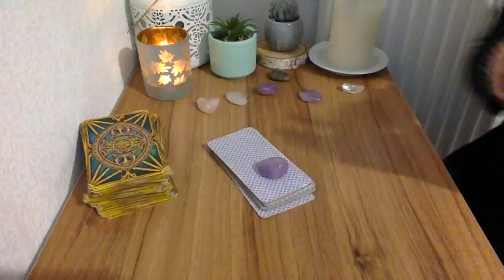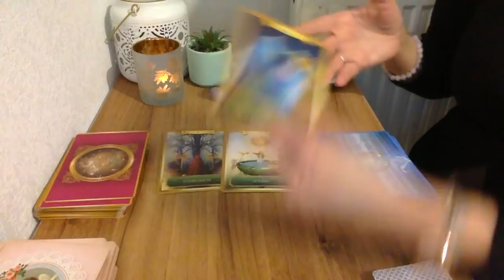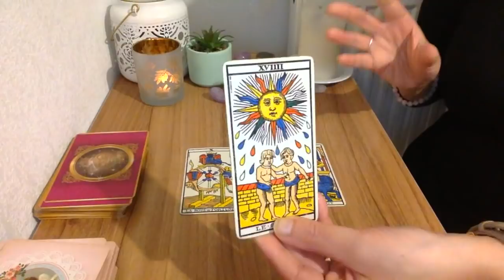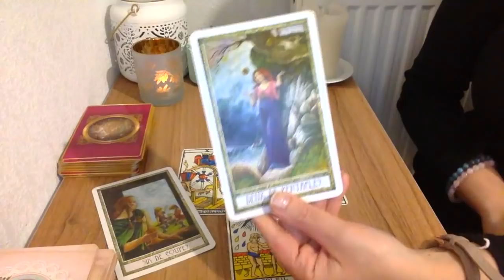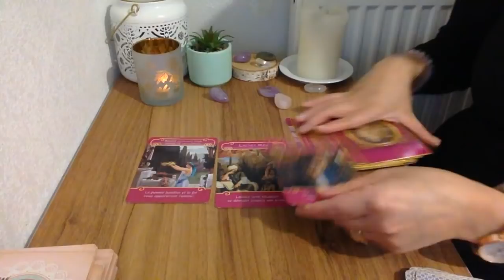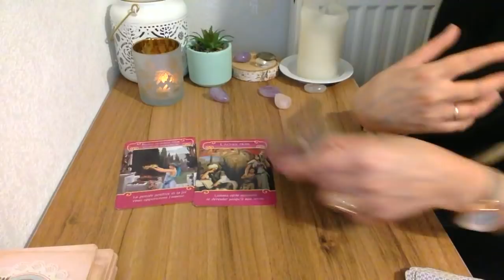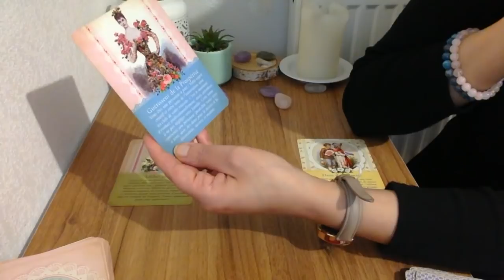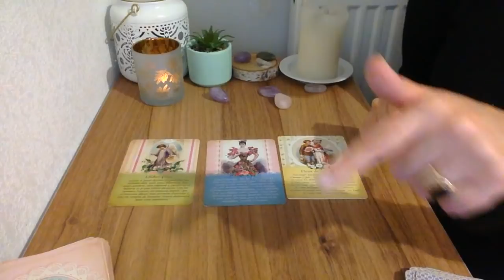TIRAGE SEMAINE 22 NOVEMBRE 2021 | Lâcher prise ! 🔮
Bonjour à tous , voici le tirage de la semaine du 22 novembre 2021, lâcher prise ! Je vous donne les énergies et messages de la semaine en réalisant 4 tirages à l'aide de plusieurs tarots    ⬇️

- 20 % avec mon code lali20 !

Voyante et Tarologue professionnelle depuis 20 ans , je suis Lali,  je partage mon don avec tous ceux et celles qui croient aux arts divinatoires . Chaque mois, je réalise des tirages  horoscope tarot  du mois grâce au tarot divinatoire. Vous découvrez l'horoscope de la balance , du verseau,  du gémeaux, du capricorne, du taureau, de la vierge, du bélier, du lion, du sagittaire, du cancer, du poissons et du scorpion et vous pouvez tirez vos cartes sur l'amour pour savoir si vous ferez nouvelle rencontre bientôt .  J'associe l'astrologie, le tarot et la voyance pour vous donner des prédictions plus précises. J'espère que le tirage :  Tirage semaine 22 novembre 2021, lâcher prise ! .  N'hésitez pas à partager la vidéo, à laisser vos commentaires et retours sous la vidéo . Je vous souhaite d'être éclairé au mieux.